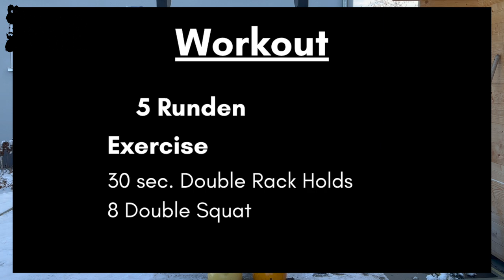Der Fitness Adventskalender Türchen 06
Heute ist schon bereits das 6. Türchen des fittesten Adventksalenders jemals dran. Daher gibt es auch etwas Besonderes: Wir arbeiten mit zwei Kettlebells. Los geht's...

Viel Spaß.

Die Kraft der Kettlebell ist endlich wieder da!

Lust auf mehr knackige Workouts? ➡️ starte jetzt mit der 30 Tage Kettlebell Challenge oder Challenge 2.0.

Whey Protein für den optimalen Trainingsfortschritt:
Clear Whey Pink Grapefruit ➡️ (Code "Kwella")

•• 12 Wochen Kettlebell Training für Fortgeschrittene ••

MEINE TRAININGSPROGRAMME |  Nach Kauf für immer deins!
Du suchst nach einem Trainingsplan mit der Kettlebell?

➡️ Der fitteste Adventskalender auch im Sommer eine Bescherung der besonderen Art

IMMER DEN BESTEN DEAL MIT CODE "KWELLA"

Bad Company Competition Kettlebells: *
Hold Strong

Aloha,
Johannes